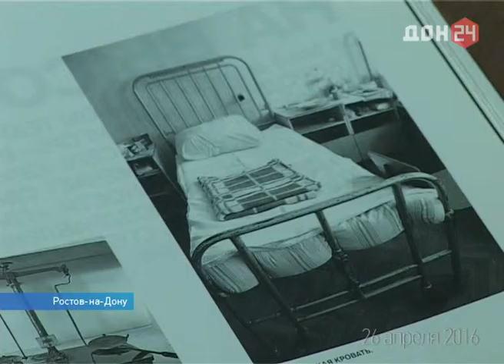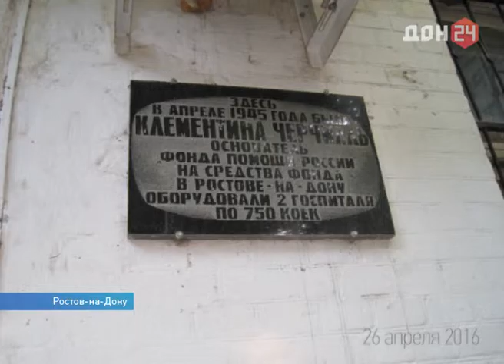Новой памятной доской увековечили приезд Клементины Черчилль в Ростов. ДОН 24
Апрель 1945-го года ростовчанам запомнился надолго. Шутка ли: приехала жена премьер-министра Великобритании Клементина Черчилль! И не с пустыми руками: привезла медоборудование, лекарства и продукты. Спустя семь десятков лет событие увековечили памятной доской